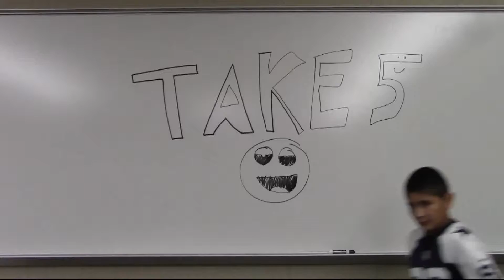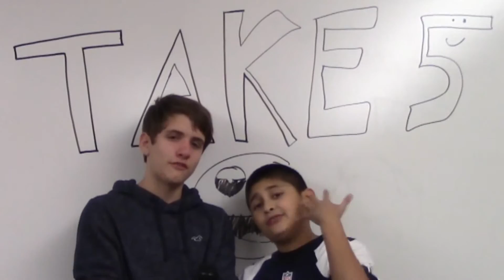Take 5 Episode 14 Season 2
In this Thanksgiving special edition of Take 5 we channeled the power of the turkey.  We examined what we were thankful for, listed our favorite foods, raced the bird, named the bird and named the bird.

Previous 881